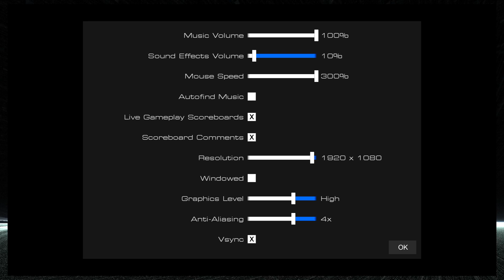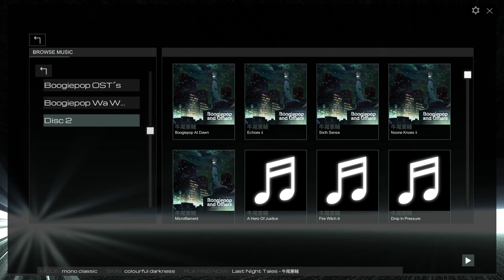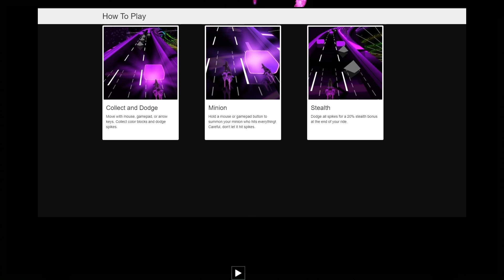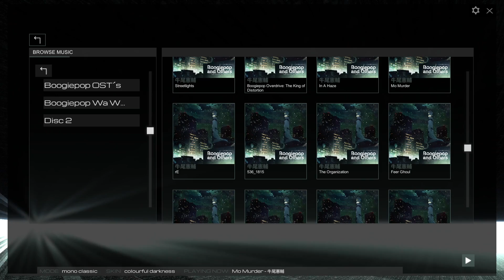Audiosurf 2 - Boogiepop Wa Warawanai OST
¿Te gusta mi contenido y las tonterias que digo?
ver todas las tonterias que hago y digo xD (Sobre todo en Twitter gg)

Song list
[0:45]Boogiepop and Others
[5:09]The Plan
[8:05]None Knows II
[9:57]Trace of Twilight
[12:20]Boogiepop Returns : VS Imaginator
[16:29]M.P.L.S
[19:37]The Principle
[20:22]Boogiepop At Dawn
[25:20]Noone Knoes II
[27:49]Microfilament
[32:04]Fire Witch III
[36:06]Streetlights
[37:43]Boogiepop Overdrive: The King of Distortion
[42:13]In A Haze
[44:31]Zouragi
[47:05]Moon Temple
[49:45]See You, HeartBreakers
[51:50]Descent To Grey
[58:39]Chandler`s fox
[57:10]Tangled Steps

otherwise be infringing. Non-profit, educational or personal use tips the balance in favor of fair"